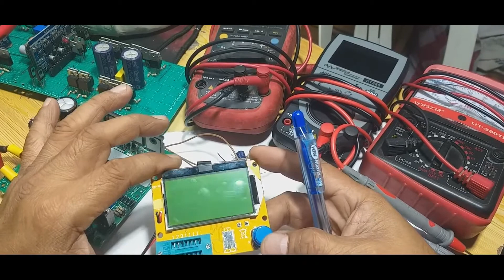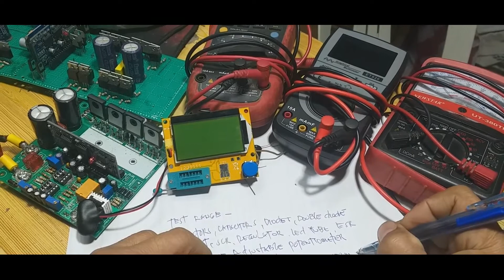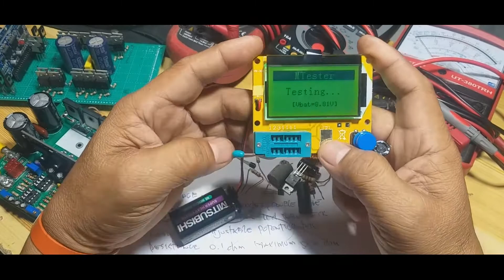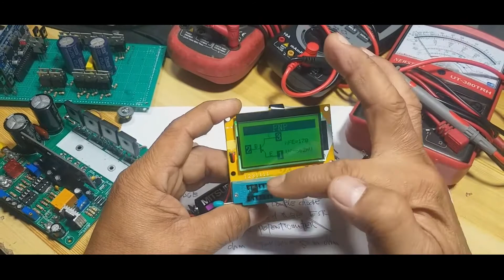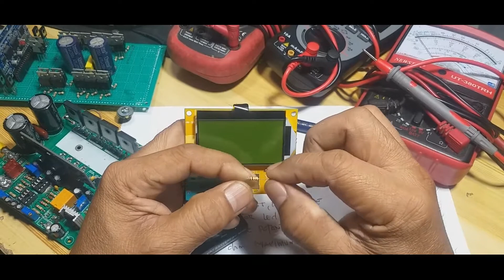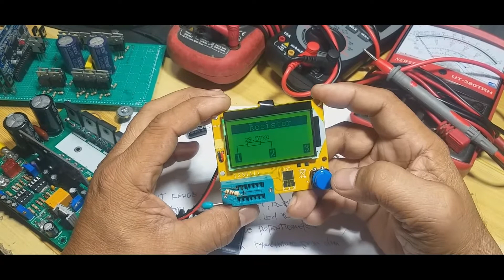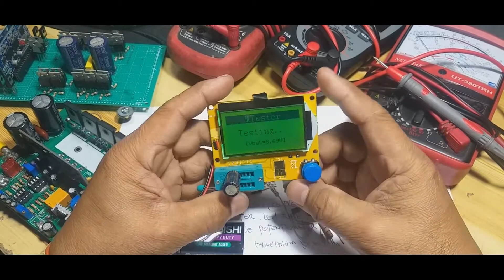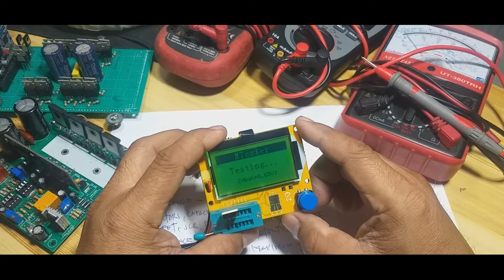REVIEW LCR-T4 12864 LCD GRAPHICAL TESTER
how to use a LCR-T4 12864 LCD Graphical Transistor Tester Resistance Capacitance ESR SCR Features:
1.2013 latest software version m328, more functions.chip: atmega328
2.128 * 64 large backlight lcd display, only 2ma when staying close.

3, using 9v battery (not included)
Test ranges:
Inductors, capacitors, diodes, double diode, mos, transistor, scr, regulator, led tube, esr,,
Resistance Adjustable potentiometer
Resistance: 0.1 ohm resolution, maximum 50m ohm
Capacitor: 25pf -100,000 uf

Inductors: 0.01mh-20h
Occupation:

1: automatic detection of npn and pnp, n-channel and p-channel mosfet transistors,
Diode (including double diode), thyristor, transistor, resistor and capacitor and other components
2: automatic test the pin of a component and display on the lcd

3: can detect the transistor, mosfet protection diode amplification coefficient
And the basis for determining the forward biased voltage of the emitting transistor
4: measure the capacitance of the gate and gate of the mosfet limit voltage
5: use 12864 liquid crystal display with green backlight
Specifications: for you reference
1, one button operation, automatic shutdown.
2, only 20in the disconnecting current.

3, automatically detect npn, bipolar pnp, n-channel and p-channel mos fet transistors,
Jfet, diodes, two diodes, thyristors small power unidirectional and bidirectional thyristor.
4, automatic pin arrangement of the identification components.
5, measurement of bipolar transistor current amplification factor and base-emitter threshold voltage.
6, through the base-emitter threshold voltage and high current amplification factor to identify darlington transistors.
7, can detect bipolar transistors and transistor protection diodes mos.
8, measuring the gate threshold voltage mos fet and the gate capacitance.

9, you can measure two resistors simultaneously and the resistor symbol is displayed.
Displayed on the right with a decimal value of 4.
The resistance symbol on both sides shows the pin number.
So you can measure the pot.
If the pot cleaner is not moved to an extreme position,
We can distinguish the middle and both ends of the pin.
10, resistance measurement resolution is 0.1 ohms, 50m ohms can be measured.
11, can measure capacitancecan measure capacitance from 30pf-100mf, resolution 1pf.

12.2uf more capacitors can simultaneously measure the equivalent values of the esr resistance of the series.
Both can be displayed with a decimal value, resolution 0.01 ohms.
13, it can be in the correct order and the diode symbol displays two diodes, and gives the diode forward voltage.
14. led is detected as a diode for higher forward voltage.The combination of the LED is identified as two diodes.
15, the break voltage of eeverse is less than 4.5v zener diode can be identified.

16, can measure a single reverse capacitance of the diode.
If the bipolar transistor connected to the base and to the collector or emitter of a pin,
It can measure the reverse capacitance of the collector or emitter junction.
18 can be obtained with a single connection of the measurement rectifier bridge.
Warning: Before measuring capacity, the capacitor must be discharged, otherwise it is very likely to damage the meter.The screen is not fixedMeter